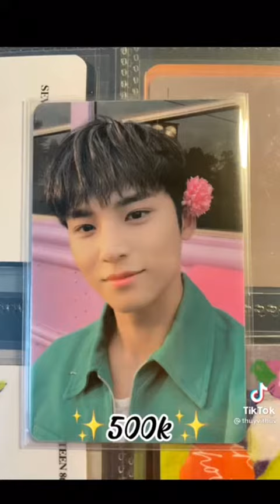SEVENTEEN TIKTOK COMPILATION (PART 8) | KIM MINGYU | Tiktoks 4u